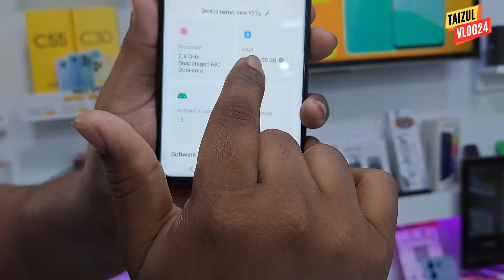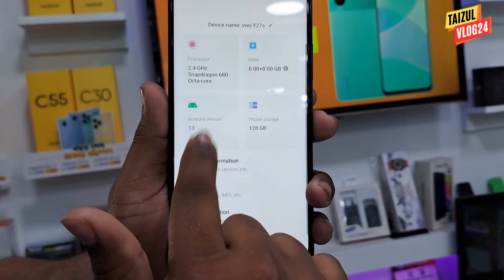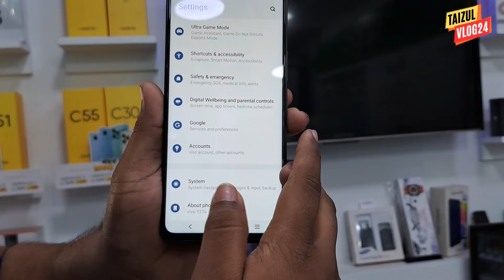Vivo y27s Review || Vivo y27s unboxing | vivo Y27s 8/128GB price in Bangladesh